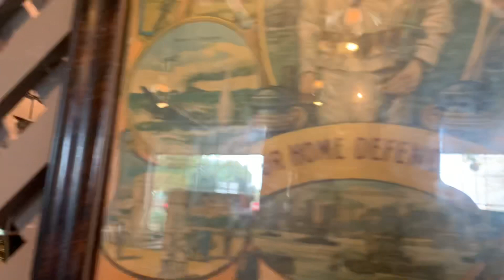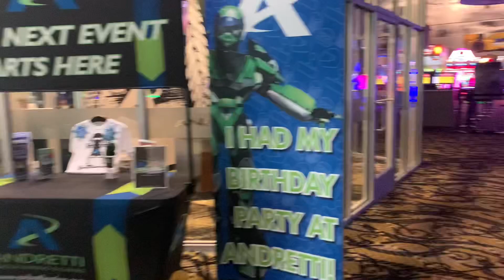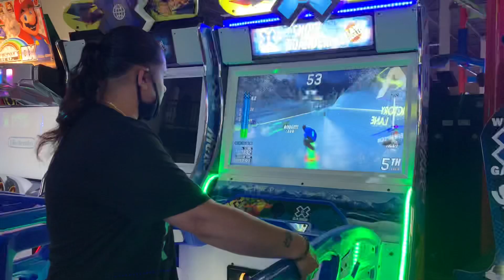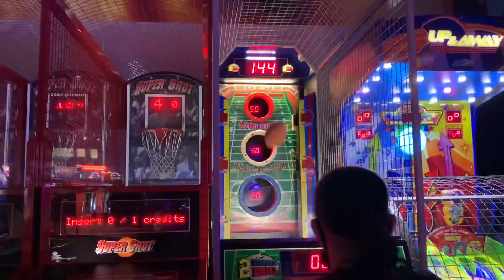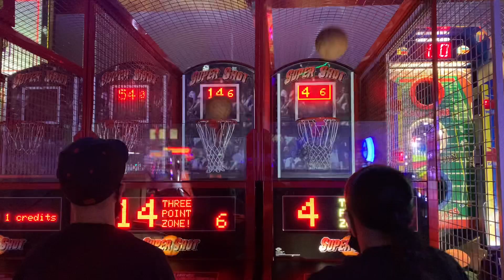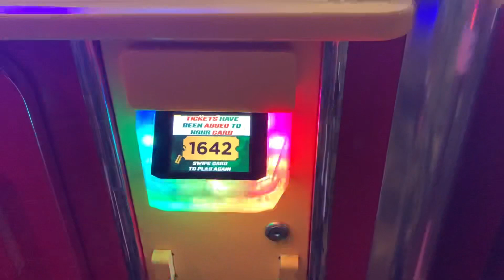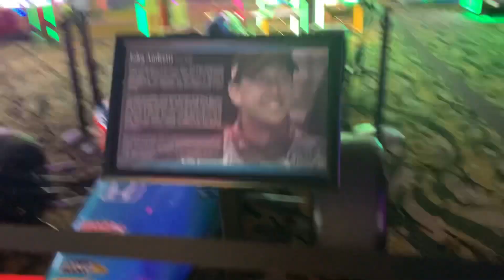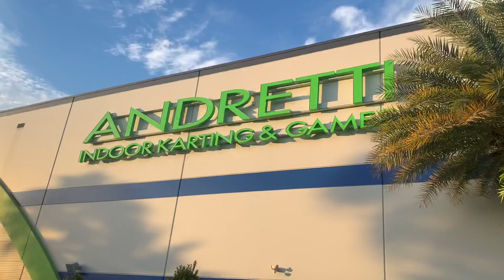CRACKER BARREL AND MARIO ANDRETTI 👍🏼👍🏼👍🏼 IN FLORIDA